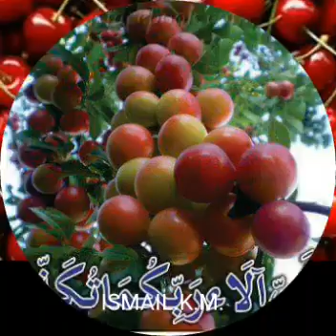فبای الاربکما تکذبان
Video from hibatullahqarar12